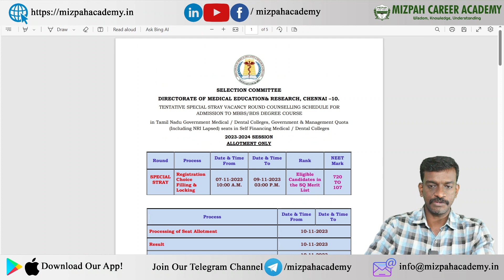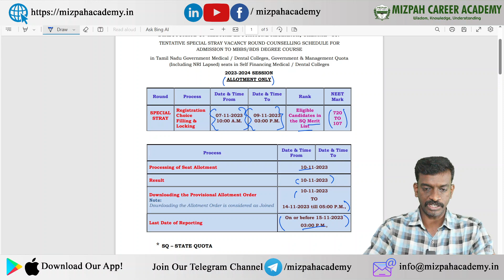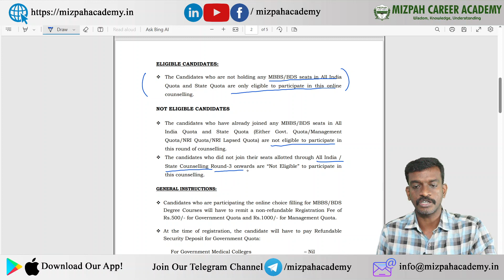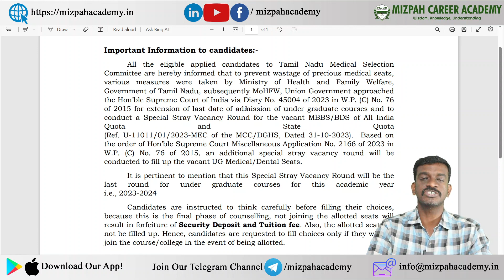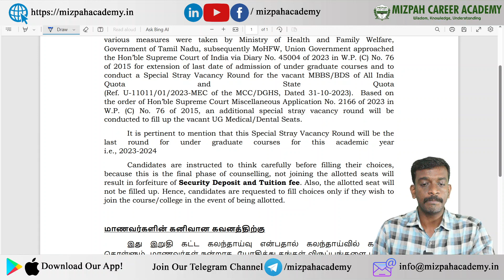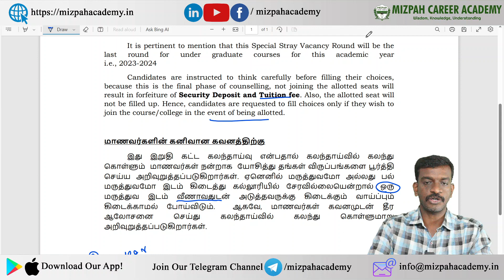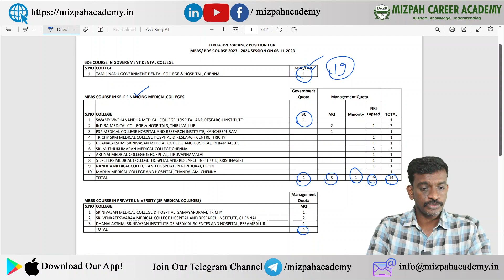Tamil Nadu Conducts Special Stray Round for 155 Seats - Schedule - Seat Matrix - Eligibility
MCC and State Special Stray Round Schedule Released - Last Chance to get your MBBS Seat in this Year - Stray Round in Tamil Nadu Medical Counseling - Last Chance to get a MBBS seat

Low Scores in NEET 2023 - Check These Options - Low Fees Deemed Universities in Tamil Nadu 2023

NEET 2024 - Must Have Books for NEET Exams - Don't Miss It - Mizpah Career Academy

NCERT Books
NCERT Physics Class 11 and Class 12 Book

NCERT Chemistry Class 11 & 12 Book

NCERT Biology Class 11 and Class 12 Book

MTG 36 Years NEET Previous Year Solved Question Papers with NEET PYQ Chapter wise Topic wise Solutions - Set of 3 Books (NEET 2024)

Oswaal 36 Years' NEET UG Solved Papers Chapter wise & Topic wise Physics, Chemistry & Biology 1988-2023 (Set Of 3 Books) (For NEET 2024 Exam)

Disha 36 Years NEET Previous Year Solved Question Papers with NEET PYQ Chapter wise Topic wise Solutions

MTG Objective NCERT at your FINGERTIPS For NEET - Physics, Chemistry, Biology (Set of 3 Books) | NCERT NEET Trend Indicator | NEET Books (Based on NCERT Pattern - Latest & Revised Edition 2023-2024)

What is Looping Rule in Tamil Nadu Medical Counseling - Tamil Nadu Medical Counseling Process 2023

கற்பித்து கல் !
மகிழ்வித்து மகிழ் !!